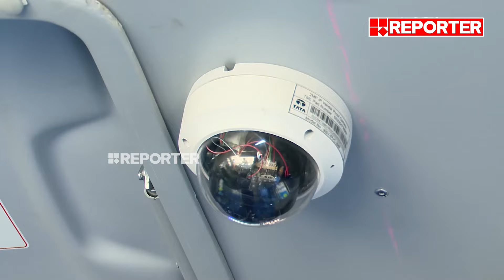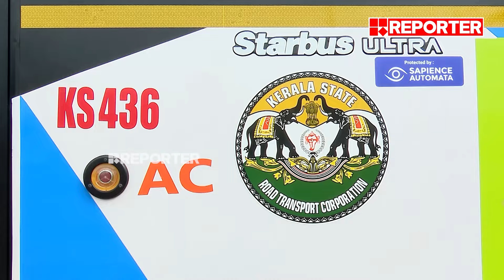KSRTC ഞെട്ടിച്ചു, സുരക്ഷിത യാത്രയ്ക്ക് അത്യാധുനിക സംവിധാനങ്ങള്‍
KSRTC ഞെട്ടിച്ചു, സുരക്ഷിത യാത്രയ്ക്ക് അത്യാധുനിക സംവിധാനങ്ങള്‍, സൂപ്പര്‍ ഫാസ്റ്റ് പ്രീമിയം എസി ബസ് വേറെ ലെവല്‍ | Ksrtc

With Regards
Team RBC